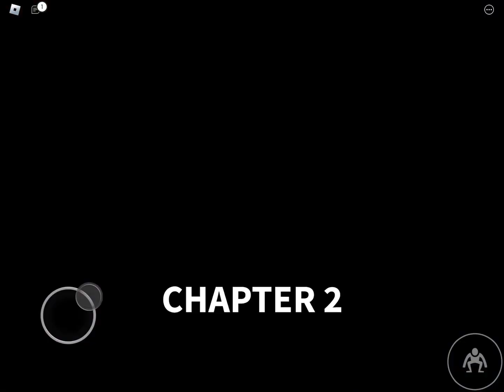The ending of rainbow friends chapter 2